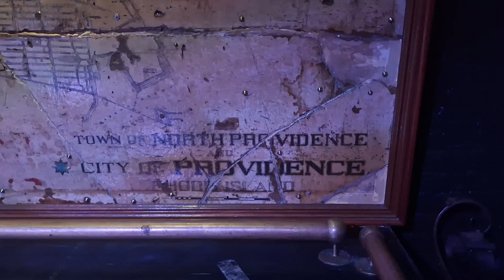fete lounge, providence, r.i, after Jake Hunsinger and the rock bottom band s set👍🌙